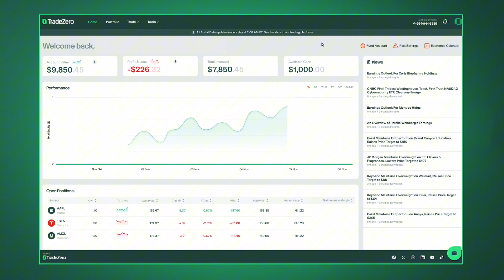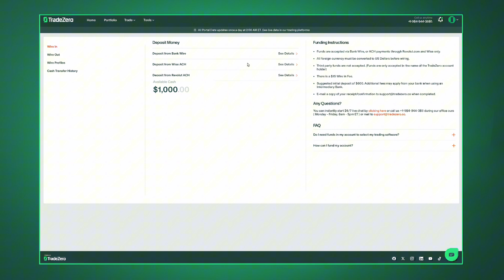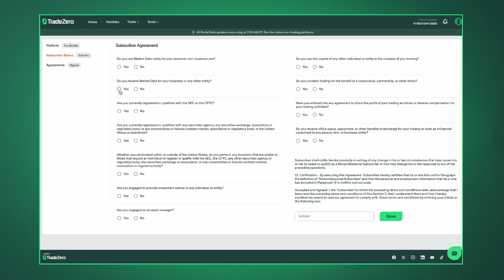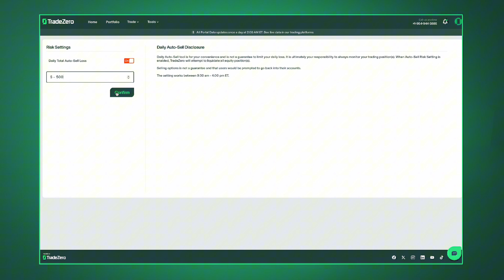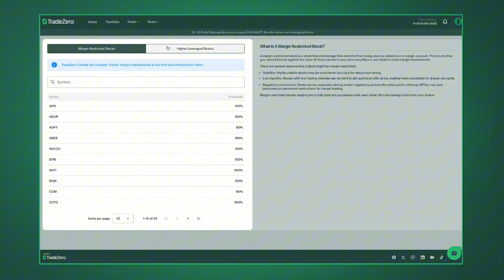TradeZero's New Client Portal | Walkthrough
TradeZero. Built for the active trader.

Trade US equites and options markets with advanced tools, extended trading hours and 24/7 x 365 live chat support.  Awarded Benzinga's 'Best Overall Brokerage for Short Selling' for 4 years in a row from 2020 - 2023.

Find your edge with TradeZero.